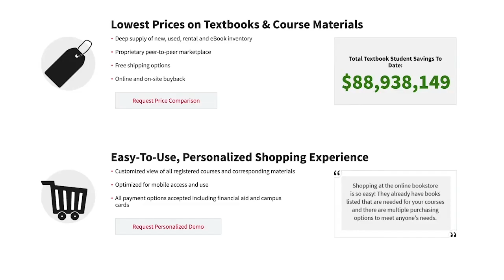Coyote News Yote Report 04 03 19